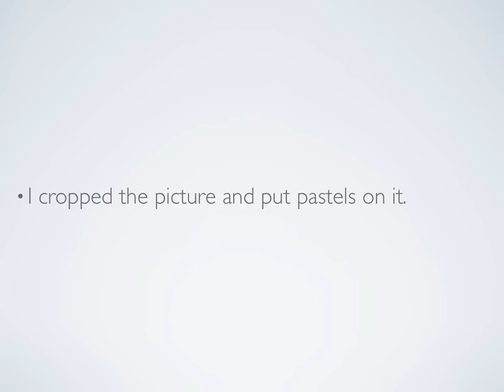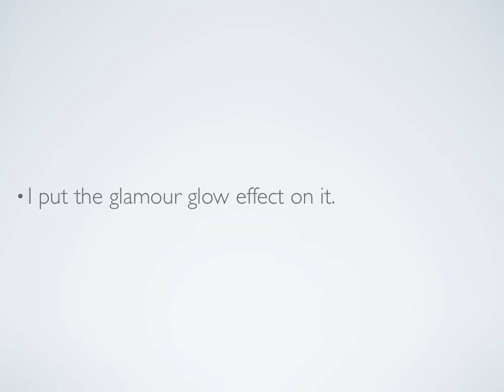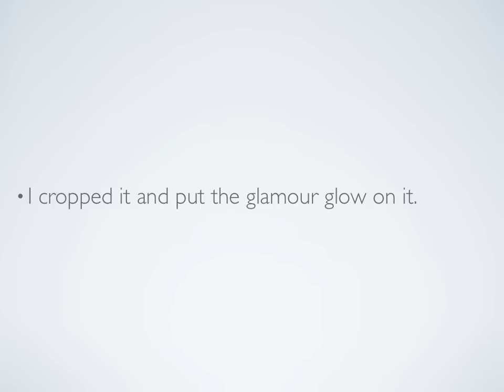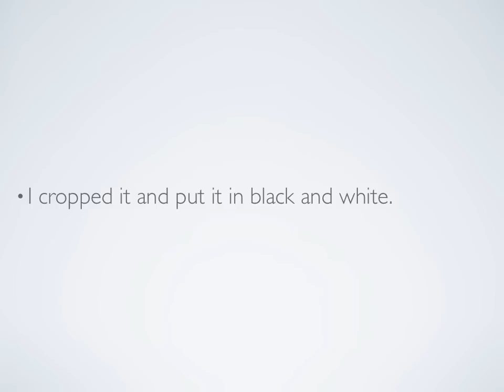Lauren Duke AV movie.